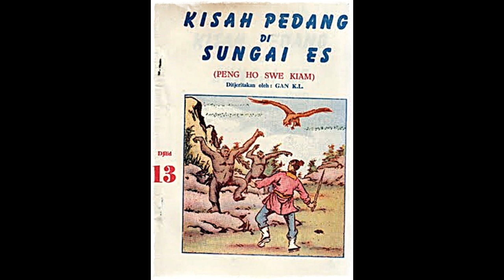Seri Cerita Silat Kisah Pedang Di Sungai Es Jilid 13